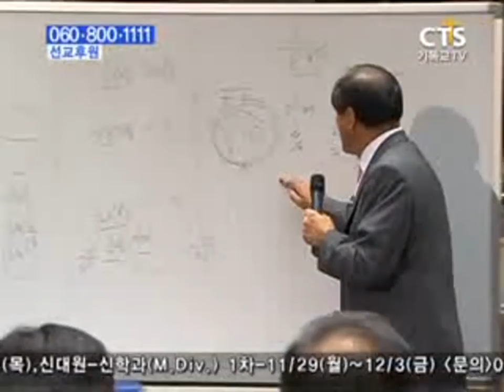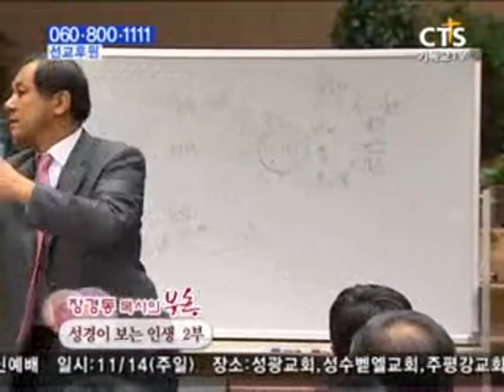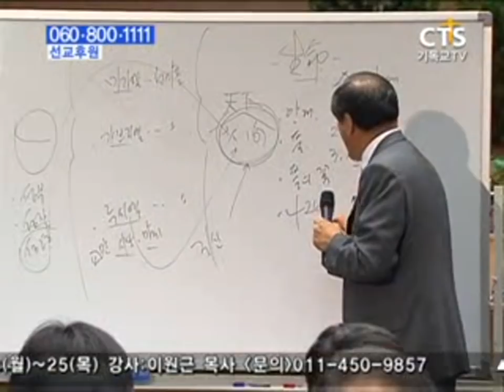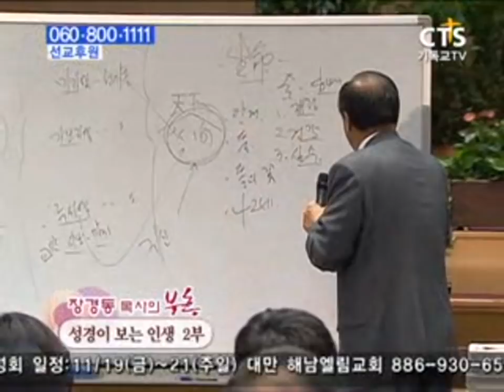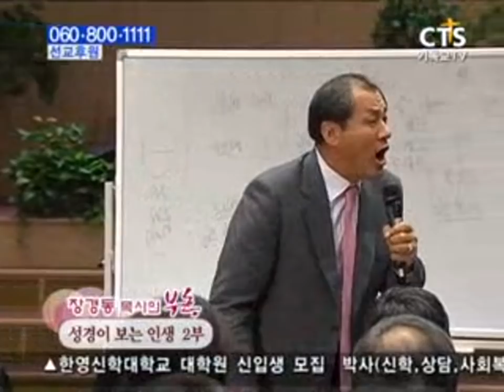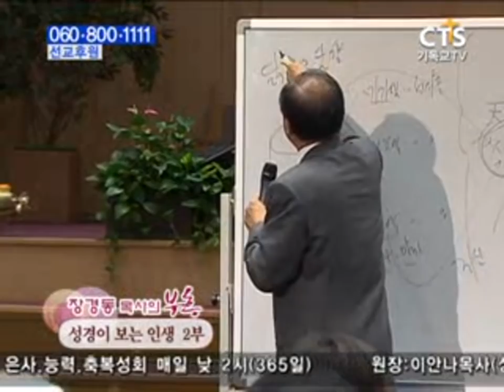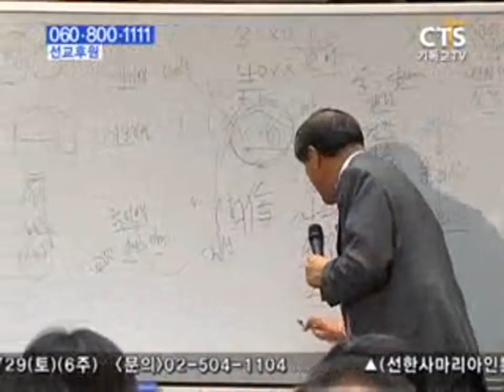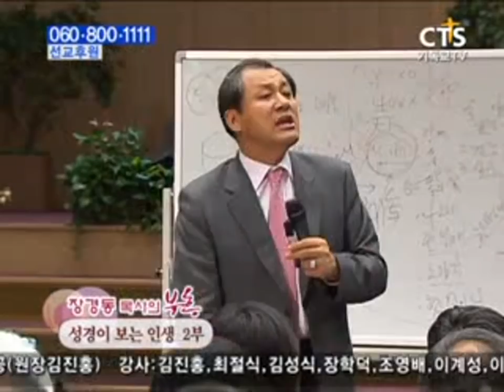SSS급 추천강의-장경동목사의 부흥특강 - 성경이 보는 인생 2부 (자네 낳아준 부모를 공경하고 고생하는 신랑을 존경하세요)